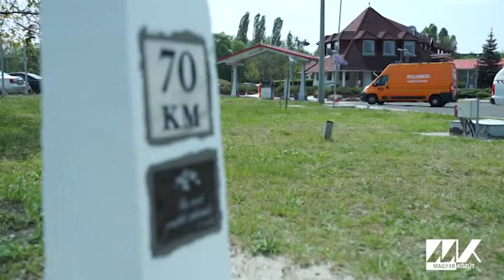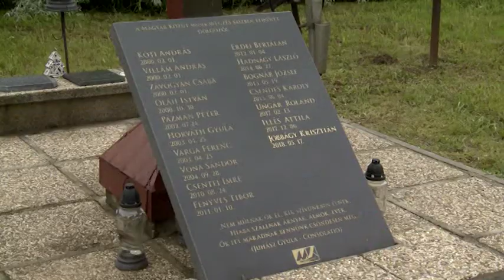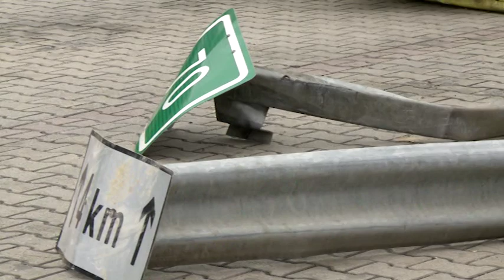190607 Köztér Molnár István